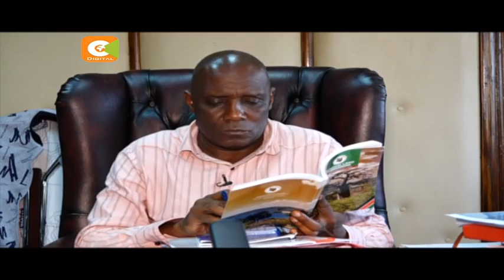Makachero wa EACC wavamia nyumbani kwa Muhamed Swazuri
Maafisa wa tume ya kupambana na ufisadi EACC, hii leo wamefanya msako katika nyumba ya mwenyekiti wa tume ya kitaifa ya ardhi Mohammed Swazuri na maafisa wengine wa tume hiyo.